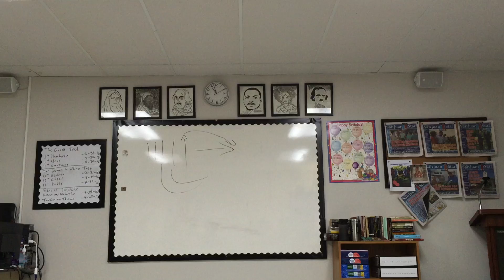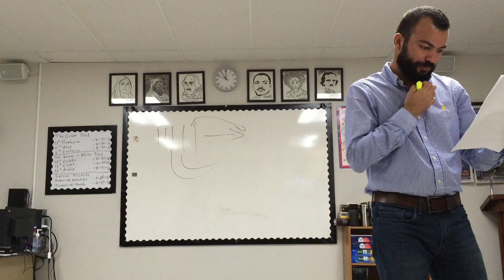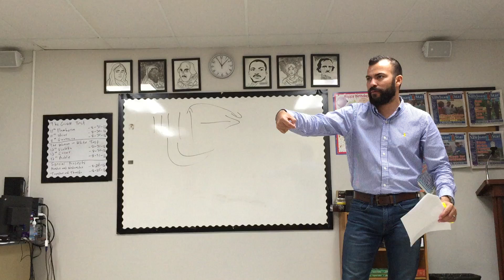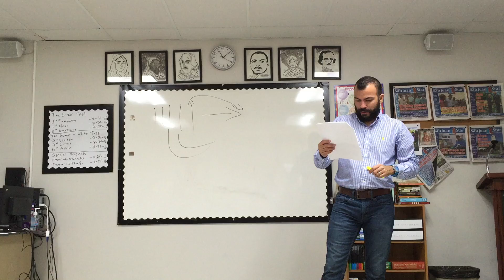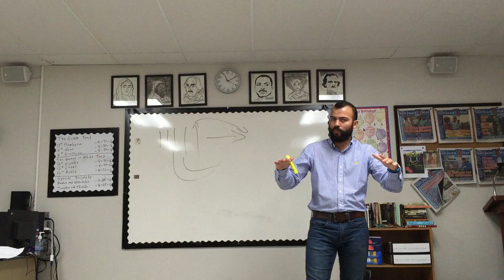The Woman in White